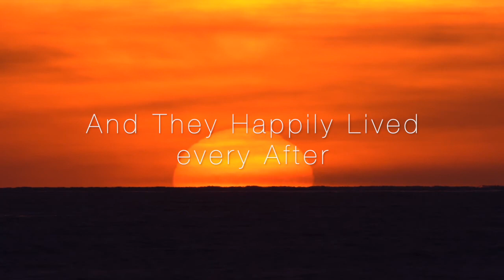Tebra , Valeron , Fourkis, Dim Angelo , Andre Rizo, Bob Zopp, Cafe de Anatolia (mix Kechagiadakis)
This set is a great Earth Tale by the Dj Antonis Kechagiadakis
                                            ▼ More & Tracklist

We Believe that Music is the only Language that make all people connect and united
So here in this Channel we just create this section , we upload dj sets with music from all over the globe
👉 Follow Globalismo Music: @
 👉share your skills here : @/
➡️ Follow our Friend Antonis Kechagiadakis

[00:00:00] PROMO
[00:05:35] PROMO
[00:08:44]  Bob Zopp & Cafe De Anatolia - Barcelona
[00:11:05] Tekbilek - Vivir (S.I.S Project Deep House remix).
[00:15:50] Dim Angelo, George Sunday & Christos Papadopoulos - Sergiani
[00:19:25] Valeron - Denge
[00:24:26] Satori - Yam.
[00:27:30] Christos Fourkis - Aerial Dreams (Original mix).
[00:30:22] Tebra & Elly Ball - The Call (DSF Remix)
[00:35:00]  Dino MFU & Tony Loreto feat. Alxndra Good - Beautiful Liar.
[00:40:30] Mateo & Matos - Deep Afro Roots (Christos Fourkis Afrogressive Mix) [Nite Grooves].
[00:43:36] Shai T - Where The Heart Is. 43.36
[00:48:20]  Andre Rizo & Mindcage - Cuatro vientos (Original mix)
[00:52:25] Dino MFU feat. Alxndra Good - Not True (David Morales mix)